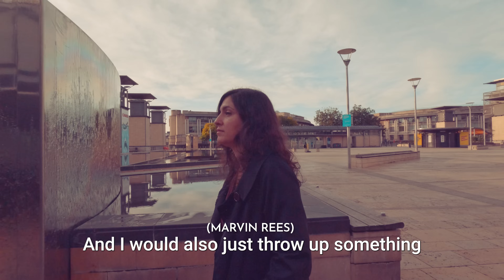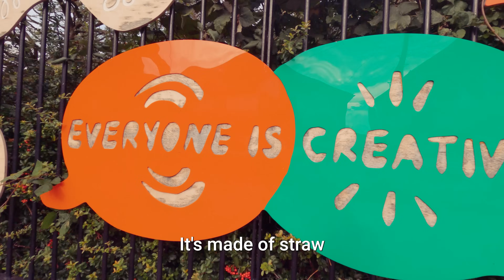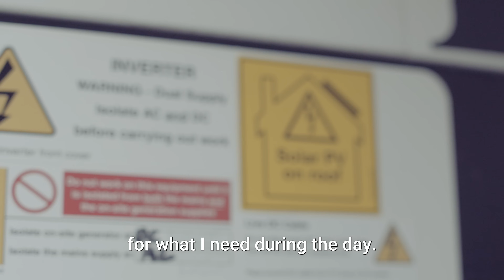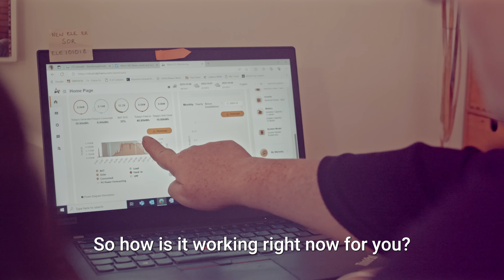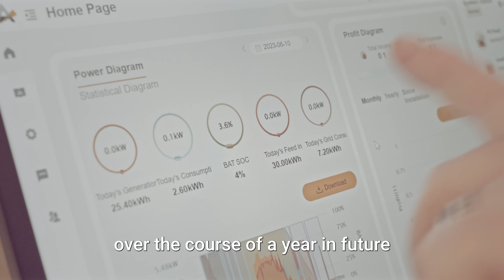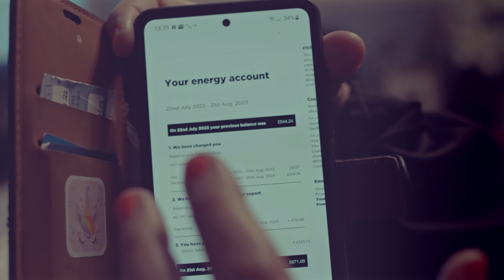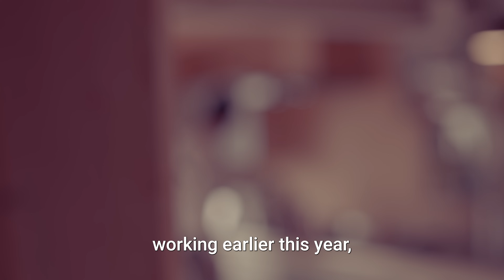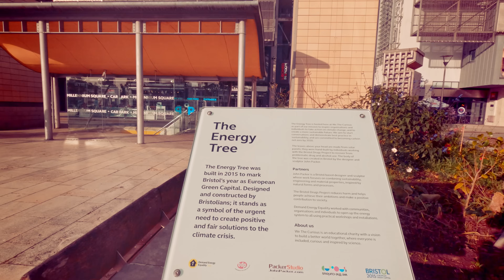Energy Future Video Series 7 - Spotted: TwinERGY Bristol Pilot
At the TwinERGY project, Bristol residents are generating and selling their own clean energy

Bristol is a leading city in the fight against climate change and the energy crisis.

TwinERGY has brought together its approach to smarter energy use by working directly with communities in Bristol, specifically within Knowle West, one of the districts most affected by the energy crisis. A total of 12 houses have been involved in the project, with access to in-home energy production and consumption data thanks to batteries and dashboards which have been installed. The aim was to increase awareness of the role of consumers and help residents make more informed decisions with their everyday energy management.

The pilot has highlighted that giving people more control and knowledge helps them to optimise their energy generation and usage. As a result, residents felt more prepared for potential future energy market complications.